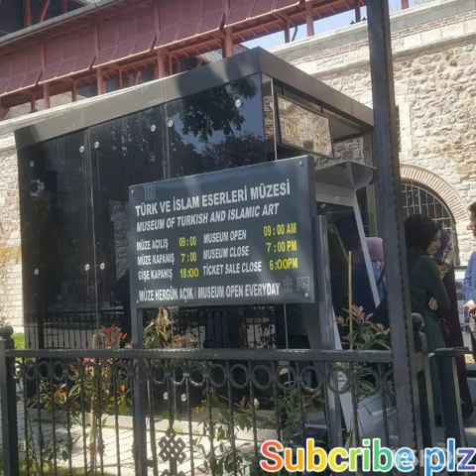Blessed foot print of prophet Muhammad PBUH in Turkey ❤❤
Assalam o Alaikum  my channel is about Islamic videos                                                                                                                        pleas shair my video link to your family